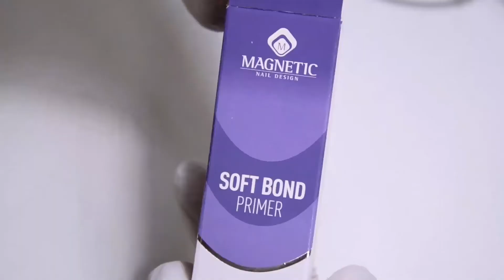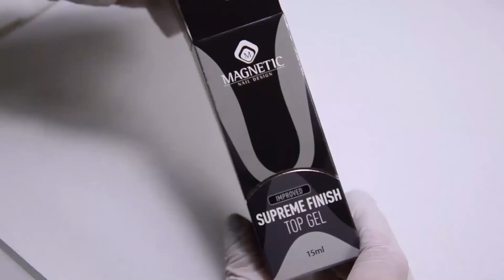Alina Khavronina - Natural Look Nail (NTL INT. Season 4 - Show 6)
Alina Khavronina is a very talented Magnetic trainer and distributor from the Ukraine. She creates stunning nails that are just utterly perfection!